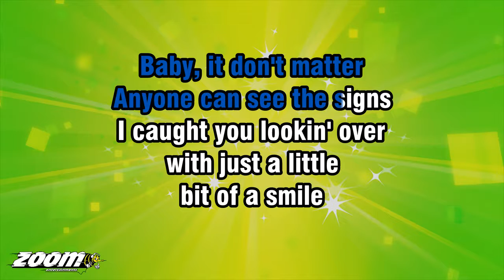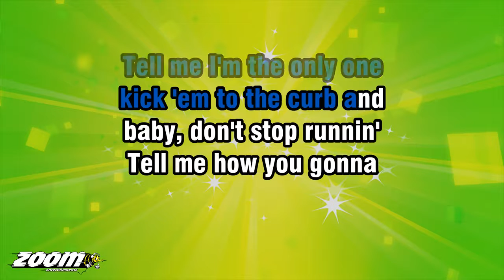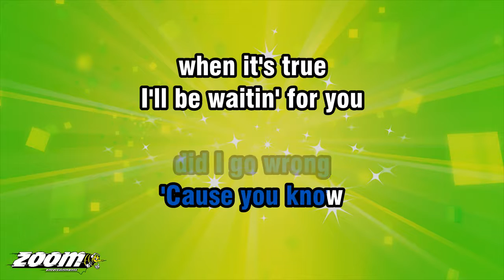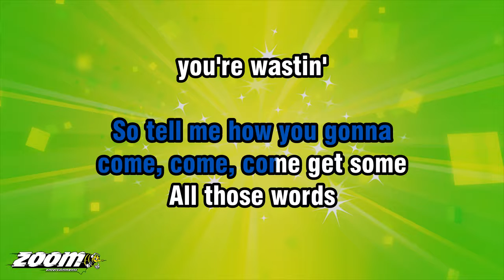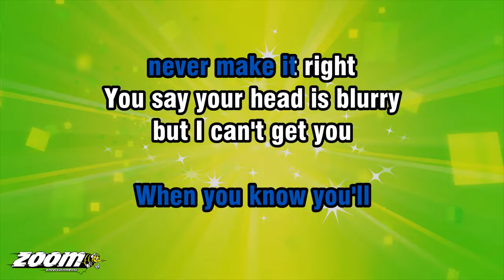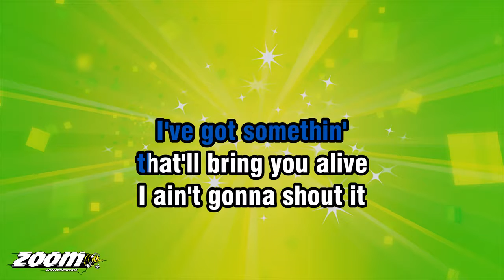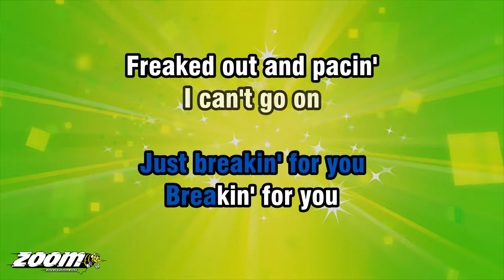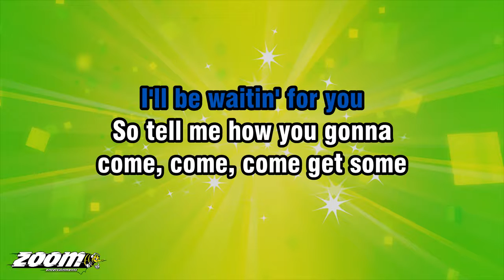Rooster - Come Get Some - Karaoke Version from Zoom Karaoke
Song lyrics:

BABY, IT DON'T MATTER
ANYONE CAN SEE THE SIGNS
I CAUGHT YOU LOOKIN' OVER
WITH JUST A LITTLE
BIT OF A SMILE

YOU TELL HIM
THAT YOU LOVE HIM
WHILE I'M RUNNIN'
THROUGH YOUR MIND

'CAUSE I KNOW THAT YOU KNOW
YOUR COVER WILL BLOW

IT'S NOT MY STYLE
TO TRY AND CHEAT AND LIE
WHY DO YOU SANCTIFY
SOMETHIN' THAT ALREADY DIED
I'VE GOT SOMETHIN'
THAT'LL BRING YOU ALIVE

I AIN'T GONNA SHOUT IT
FROM THE ROOFTOPS, HONEY

KICK 'EM TO THE CURB AND
BABY, DON'T STOP RUNNIN'
TELL ME HOW YOU GONNA

DID YOU EVER ASK
YOURSELF THE QUESTION
WHERE THE HELL
DID I GO WRONG

WHEN IT'S TRUE
I'LL BE WAITIN' FOR YOU
SO TELL ME HOW YOU GONNA
COME, COME, COME GET SOME

ALL THOSE WORDS
YOU'RE WASTIN'
TRY'NA TELL YOURSELF
YOU NEED MORE TIME

BUT WHAT'S THE POINT IN FAKIN'
WHEN YOU KNOW YOU'LL
NEVER MAKE IT RIGHT
YOU SAY YOUR HEAD IS BLURRY
BUT I CAN'T GET YOU
OUT OF MINE

I DON'T MEAN
TO CAUSE PRESSURE
BUT I JUST CAN'T LET YA GO ON
WHILE YOU'RE LIVIN' THIS LIE

TO LET THIS PASS ME BY

YOURSELF THE QUESTION
WHERE THE HELL

CRUSHED OUT AND WAITIN'
BLACKED-OUT AND FADIN'
FLAKED OUT AND SHAKIN'
JUST BREAKIN' FOR YOU
BREAKIN' FOR YOU

FREAKED OUT AND PACIN'
I CAN'T GO ON
LIKE THIS FOREVER

YOURSELF THE QUESTION
WHERE THE HELL